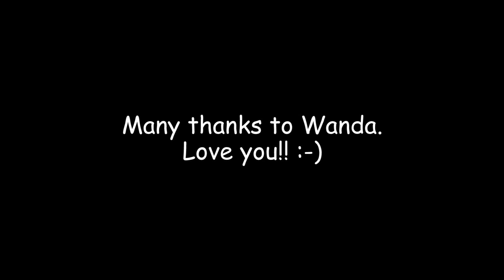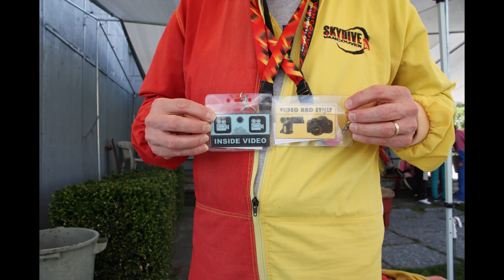Skydiving With Hemme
A complete clip, including video & photos, of my skydive July 16, 2019 in Abbotsford, BC. A "bucket list" gift from Wanda for my 65th birthday. What a lifetime event. Many thanks, Wanda!!! :-)